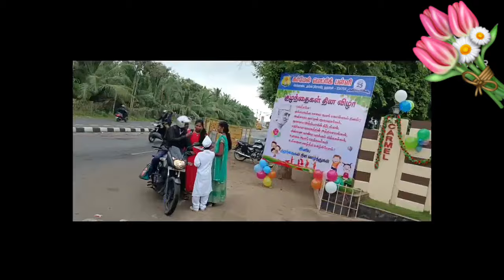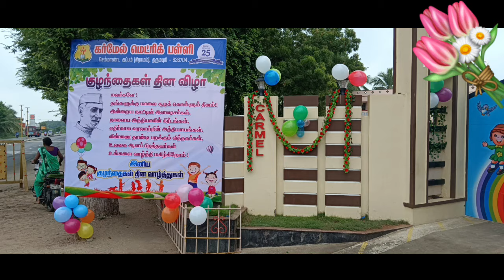Children's day celebration @ Carmel school